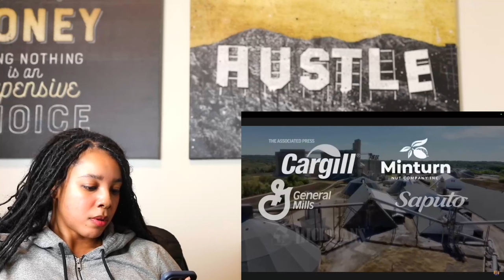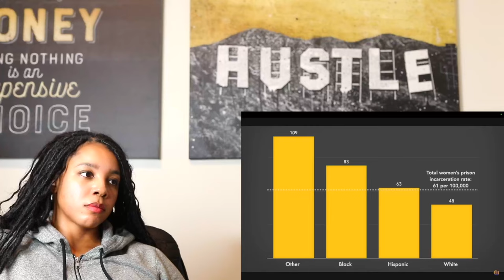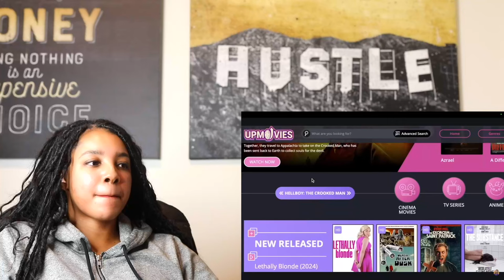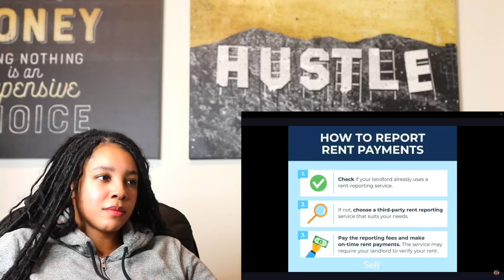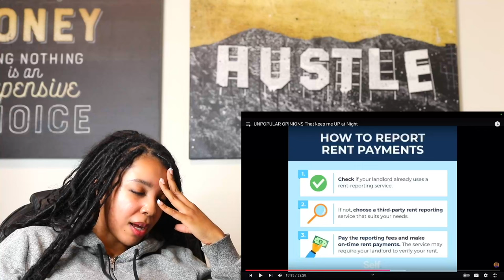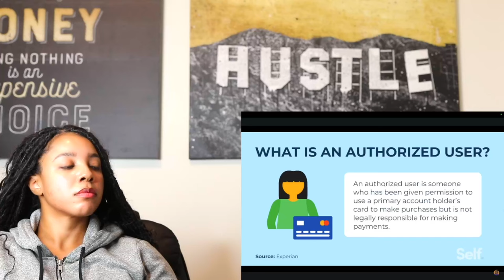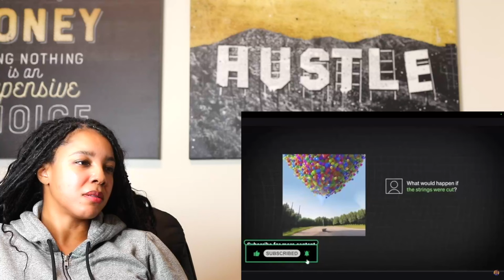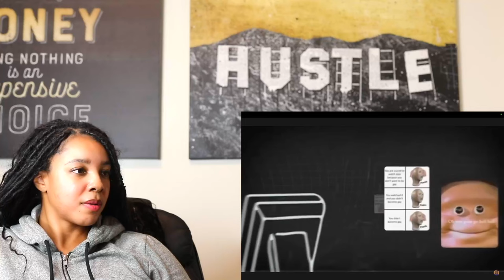Unpopular Opinions That Keep Me UP at Night - Troyce TV | Reaction